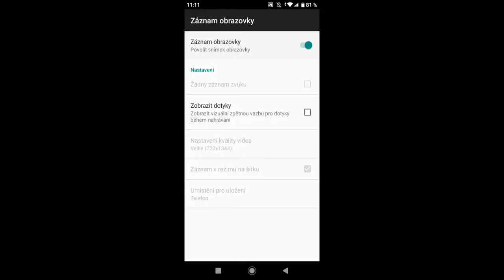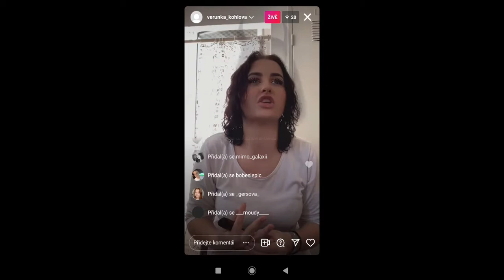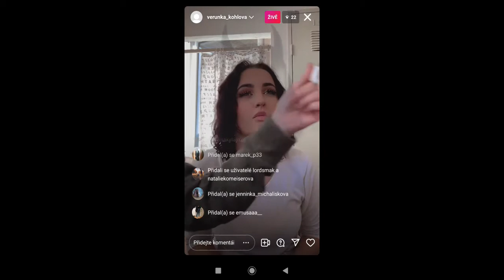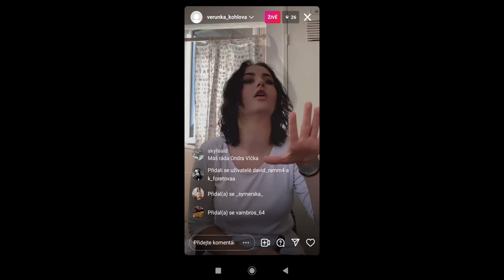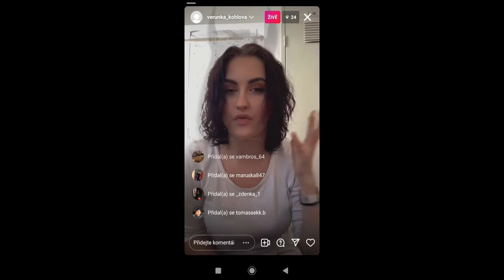VERČI NOVÉ VLASY 😍 + RANDE S ONDROU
Oddíl 1

Obecné ustanovení
§ 29

§ 30

Volná užití

(3) Nestanoví-li tento zákon dále jinak, užitím podle tohoto zákona je užití počítačového programu či elektronické databáze i pro osobní potřebu fyzické osoby či vlastní vnitřní potřebu právnické osoby nebo podnikající fyzické osoby včetně zhotovení rozmnoženiny takových děl i pro takovou potřebu; stejně je užitím podle tohoto zákona zhotovení rozmnoženiny či napodobeniny díla architektonického stavbou i pro osobní potřebu fyzické osoby či vlastní vnitřní potřebu právnické osoby nebo podnikající fyzické osoby (§ 30a) a pořízení záznamu audiovizuálního díla při jeho provozování ze záznamu nebo jeho přenosu (§ 20) i pro osobní potřebu fyzické osoby.

§ 31

§ 38a

Licence pro dočasné rozmnoženiny
(1) Do práva autorského nezasahuje ten, kdo provádí dočasné úkony rozmnožování děl, které jsou pomíjivé nebo podružné, tvoří nedílnou a nezbytnou součást technologického procesu, nemají žádný samostatný hospodářský význam a jejich jediným účelem je umožnit

a) přenos díla počítačovou nebo obdobnou sítí mezi třetími stranami uskutečněný prostředníkem, nebo

b) oprávněné užití díla.

(2) Udělí-li autor smlouvou oprávnění k vysílání díla, nezasahuje do jeho autorského práva rozhlasový nebo televizní vysílatel, který zhotoví dočasný záznam díla svými vlastními prostředky a pro své vlastní vysílání.

§ 38b

Licence pro fotografickou podobiznu

Do práva autorského nezasahuje ten, kdo zhotoví rozmnoženinu díla fotografického, které je jeho podobiznou a které si úplatně objednal; takto pořízenou rozmnoženinu může zobrazená osoba i nevýdělečně užít, není-li takové užití zapovězeno.¨

00:00 - Úvod
01:00 - Nové vlasy
02:10 - Influencer
04:10 - Konec